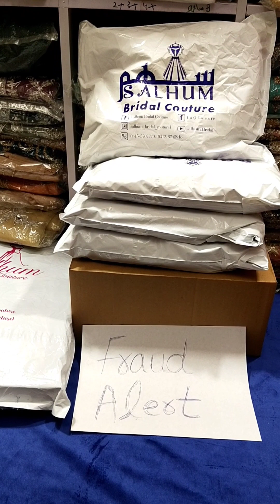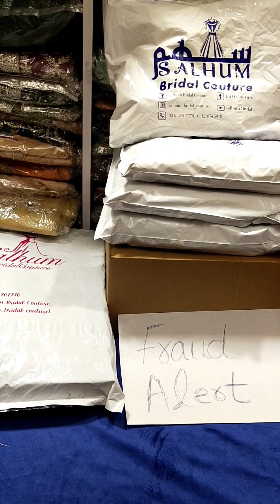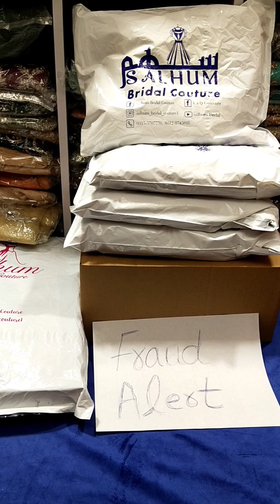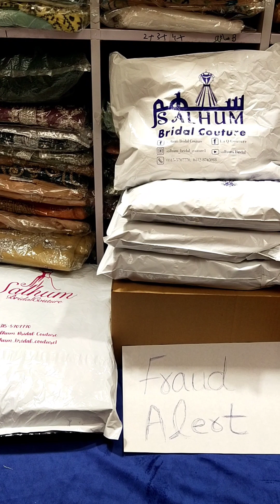onlineshopping weddingwear fraud barat canada maxi partywear designerlehenga clothing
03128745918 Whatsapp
Available IN-STORE & ONLINE in G-15 ISLAMABAD, Pakistan
We have huge variety of Hand embroidery,kora dapka,lawn,gents variety
For orders and ,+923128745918 WhatsApp
👉Snack: salhum bridal